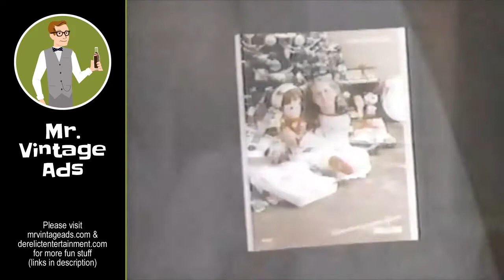Sears - Wish Book (1984)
24/7 Dynamite Music (for DYNAMITE complete albums & bootlegs)
24/7 Dynamite Songs (for DYNAMITE individual tracks)